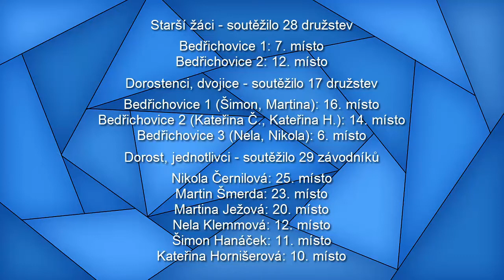|Mládež| Uzlovací liga, Brno-Bosonohy 2.3.2019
Kvalifikace, starší žáci:
Bedřichovice 1: 15,86 +20; 17,80 +0 (10. místo)
Bedřichovice 2: 17,59 +20; 20,36 +0 (14. místo/28)

Nejlepších 16:
Bedřichovice 1: 19,82 +0; 16,25 +0
Bedřichovice 2: 22,39 +0; 19,99 +0; 19,16 +0 (12. místo)

Nejlepších 8:
Bedřichovice 1: 16,06 +20; 16,08 +0 (7. místo)

Kvalifikace, dorost jednotlivci:
Kateřina Hornišerová: 14,07 +20; 12,44 +0 (10. místo)
Šimon Hanáček: 15,53 +0; 12,74 +0 (11. místo)
Nela Klemmová: 17,94 +20; 12,95 +0 (12. místo)
Martina Ježová: 15,53 +0; 16,03 +10 (20. místo)
Martin Šmerda: 19,25 +0; 20,32 +0 (23. místo)
Nikola Černilová: 13,50 +30; 10,55 +10 (25. místo/29)

Kvalifikace, dorost dvojice:
Starý-Lískovec sport: 13,80 +0; 19,25 +30 (7. místo)
Bedřichovice 3: 14,03 +0; 15,37 +0 (8. místo)
Bedřichovice 1: 14,06 +20; 14,58 +0 (9. místo)
Bedřichovice 2: 17,06 +0; 16,45 +0 (14. místo)

Nejlepších 16:
Bedřichovice 1: 20,37 +0; 19,51 +20; 17,09 +20 (16. místo)
Bedřichovice 2: 15,38 +0; 15,25 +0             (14. místo)
Bedřichovice 3: 13,06 +30; 15,13 +20; 16,53 +10
Starý-Lískovec sport: 14,44 +10; 15,38 +0; 12,75 +0

Nejlepších 8:
Bedřichovice 3: 13,65 +0; 18,06 +20; 14,40 +0 (6. místo)
Starý-Lískovec sport: 13,72 +0; 16,15 +0 (7. místo)

ODKAZY